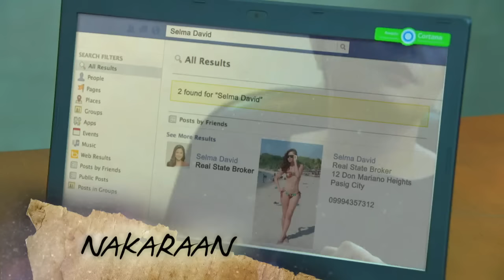Ika-6 Na Utos: Full Episode 51